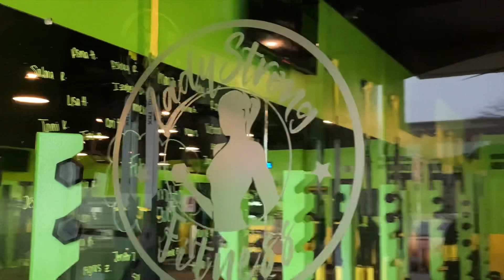Attend a Virtual Class with LSF!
LSF has created a virtual training platform that allows members to catch an entire workout live or catch the replay on your own time.

Looking to join the community.

!!Follow Us Up On Social! (We’ll Respond 100%)!!
Real Quick About LSF:
Established by two women (Marciea & Brittany) for women. LadyStrong Fitness is an intimate boutique style fitness studio, where women like you can come and be yourself without feeling  judged.

Are you tired of being unhappy with your body? Feel Like you are lacking structure and motivation? Do you hate going to the gym? Good! We’re not a gym. LSF is a lifestyle.

 We’ll change how you think about the “gym routine.”
LadyStrong Fitness offers semi-private classes in just 60-minutes with a total body workout, led by a certified instructor, mixed with three class formats (Body Weight, Strength and Cardio Training) with new workouts everyday.

While using a heart-rate monitor system that gauges each womans overall fitness and health that summarizes each workout through a reporting systems.

LadyStrong Fitness not only emphasizes on fitness, but educates ‘three additional key pillars’, nutrition, mindset and accountability.

This combination is unlike anything you’ll find anywhere else. LSF has an expert team of Green Squad members who have your best interest in mind.